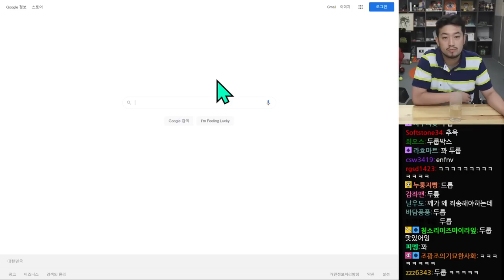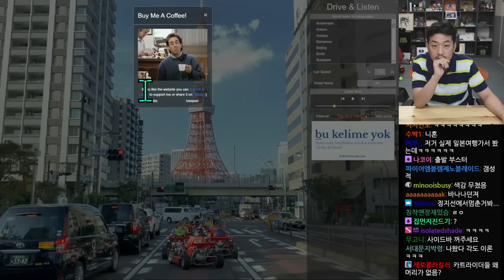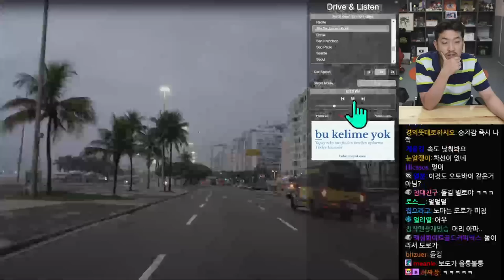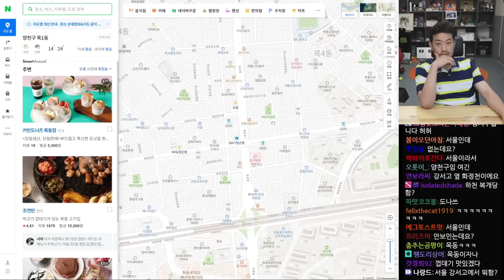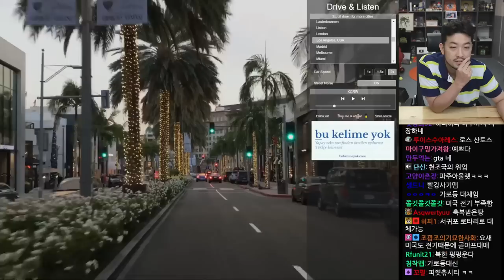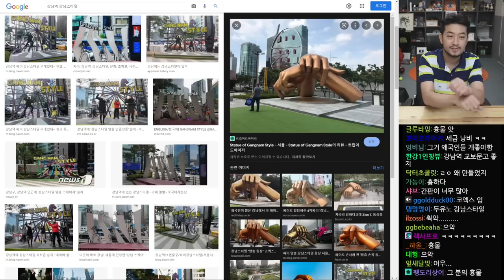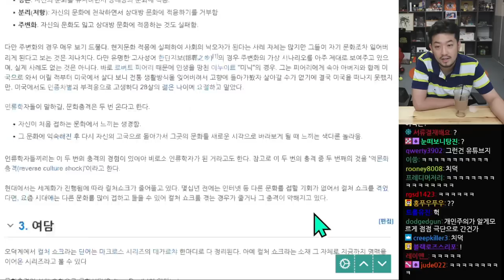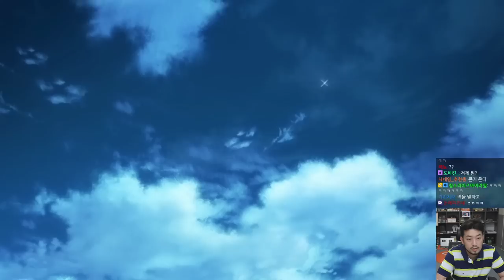2022년 06월 07일 | 파이어 엠블렘 풍화설월, 라면과 김밥 먹방, 영어·일어 외우기, 세계 도시 드라이브하기, 스웨덴게이트를 알아보자